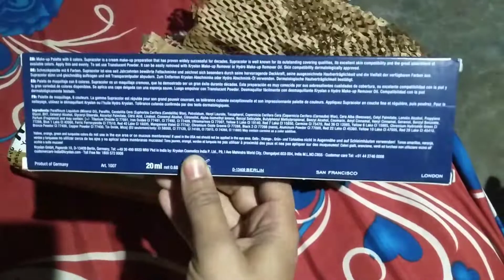Nykaa hull.. unboxing kryolanfoundation palette.. # YouTubeshorts shortvideos..